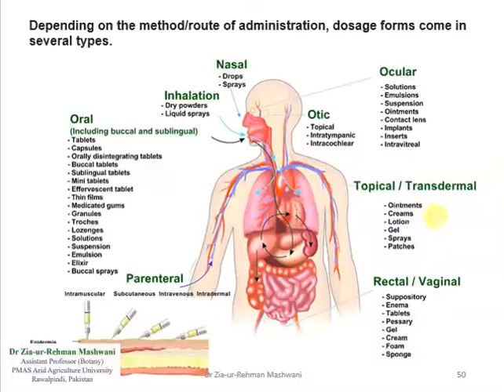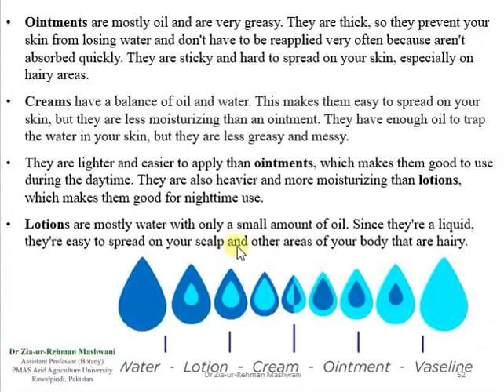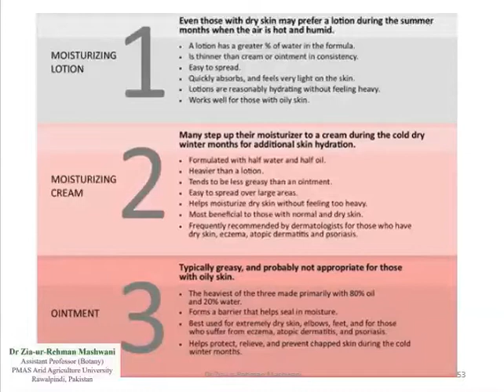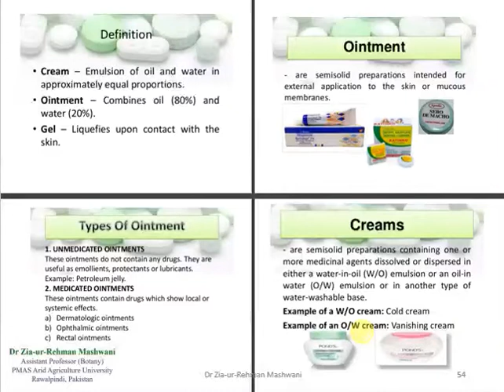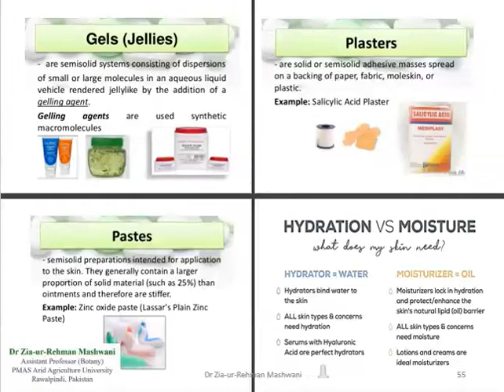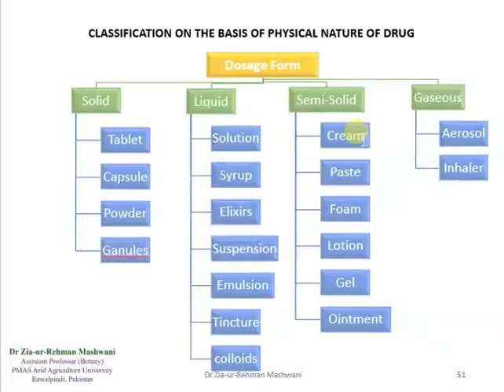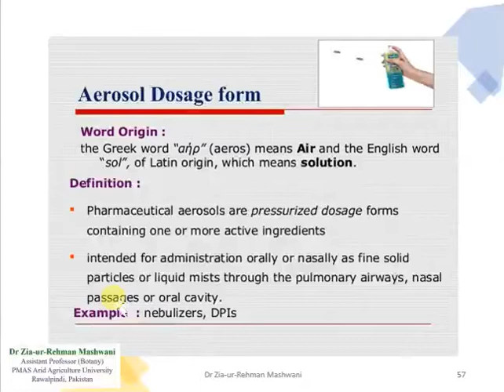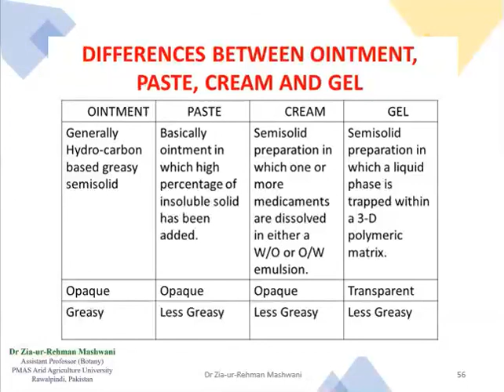Lecture 16: Drug Dosage Forms | Ointments | Cream | Lotion | Gel | Plaster | inhaler | Nebulizer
This is 4th part of lecture explaining Drug Dosage Forms focusing on the Semi-Solid dosage forms and Gaseous Dosage Form of the drug and this lecture is a continuation of previous lectures. Links of the previous lectures are given below